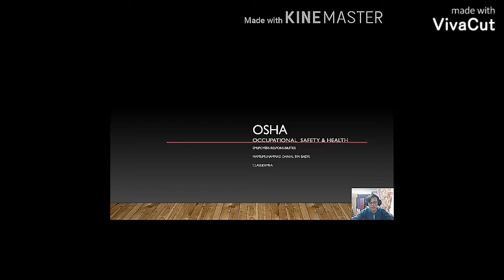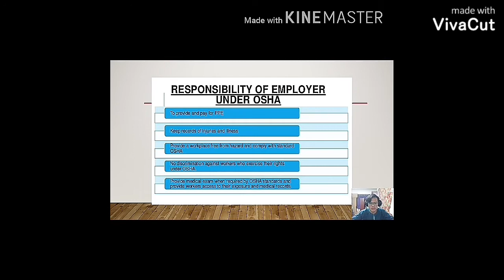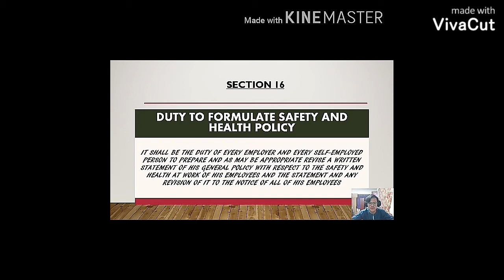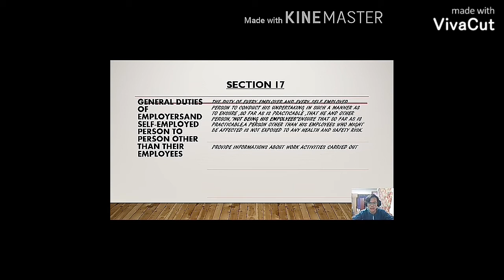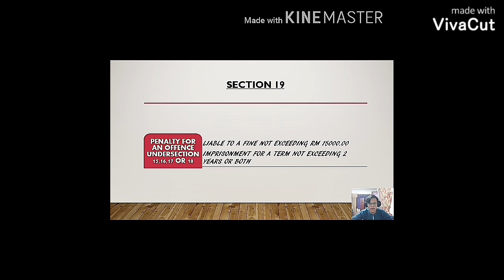OSHA Employers Responsibility (By Danial DEM1A)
Task OSHA